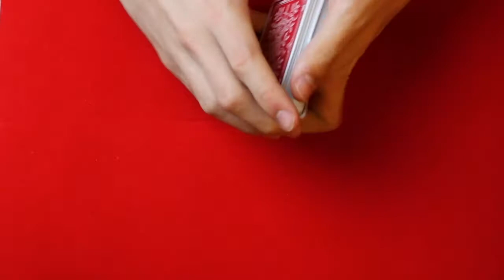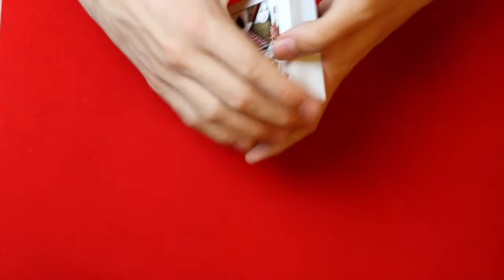Criss Cross Force - Tutorial | Zauberbox TV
In diesem Video beschäftigen wir uns mit dem Criss-Cross-Force, einer Forciermethode. Sie ermöglicht es dem Zauberer, dem Zuschauer eine Karte unauffällig aufzudrängen.